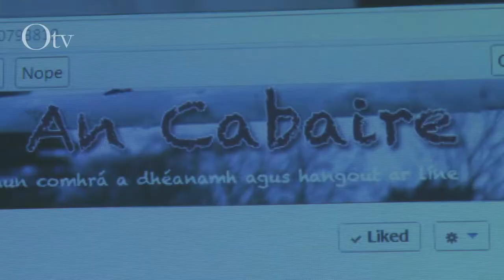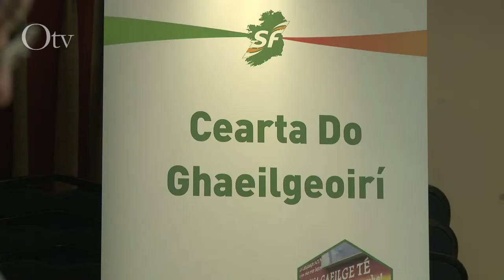An Cabaire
Sheol Uachtarán Shinn Féin, Gerry Adams T.D., 'An Cabaire', leathanach straoisleabhair nua Gaeilge Shinn Féin. Labhair muid le Liadh Ní Riada, oifigeach náisiúnta Gaeilge Shinn Féin agus le Trevor Ó Clochartaigh, polaiteoir Shinn Féin.